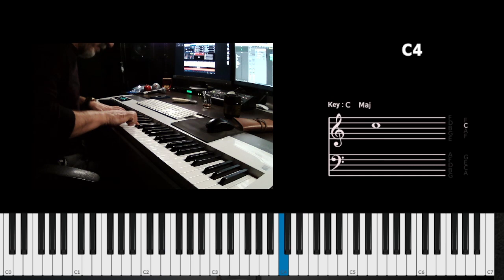C-7/9 Serbest Caz Doğaçlama I Free Jazz İmprovisatiom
Tek akor üzerine doğaçlama çalışmaları.Dönen bir bas riff ve ritm üzerine doğaçlama çakarken birçok tona girip çıkmak, ritm öğelerini kullanmak çalışma için faydalı.
Neden?
Zihnimizi akorlar arasındaki bağlantılara deği, onun üzerinde çalabileceğimiz dizilere ve bu dizilerin akorla ne tür bir uyum içerisinde olduğunu duymaya odaklıyoruz.Biraz özgürlükten zarar gelmez:))

Improvisation exercises on a single chord. While improvising on a rotating bass riff and rhythm, it is beneficial for practice to enter and exit many tones, to use rhythm elements.
Why?
We focus our minds not on the connections between the chords, but on the strings we can play on it and hearing what kind of harmony these strings fit into the chord. A little freedom doesn't hurt :))